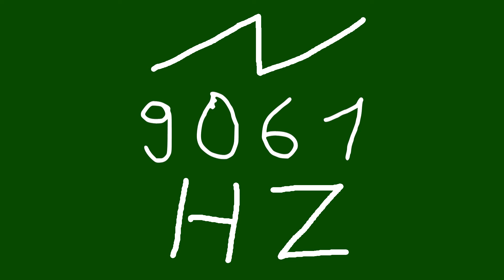9061 hz saw